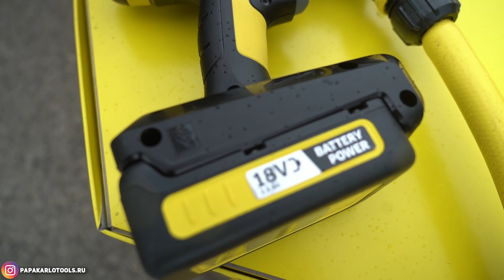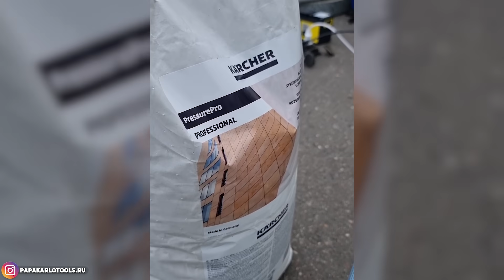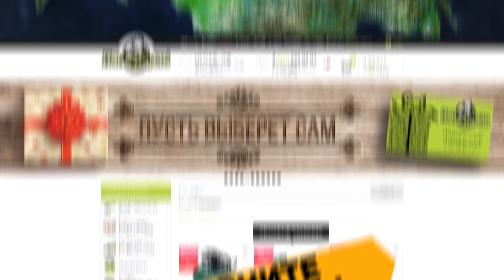Мойки и пылесосы KARCHER